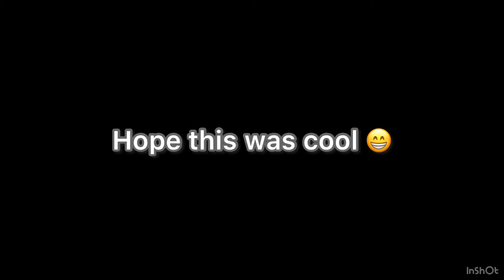Wine glass bay 2021 photo montage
This is cool, Btw this was the Hazards Beach Circuit Walk, Which was an awesome walk, anyway im hoping to do the Mt Amos walk and get some pictures of that but just be aware that won’t be for quite a while